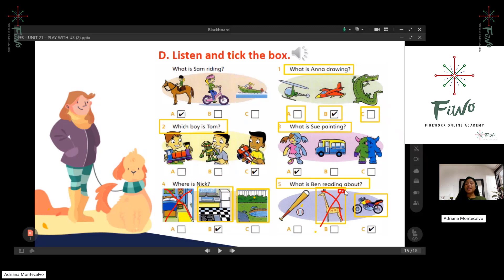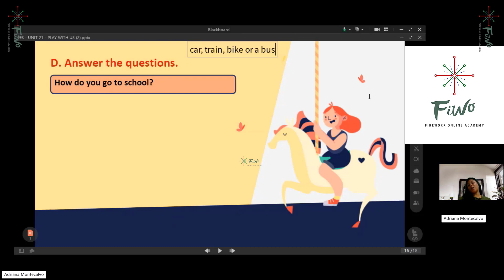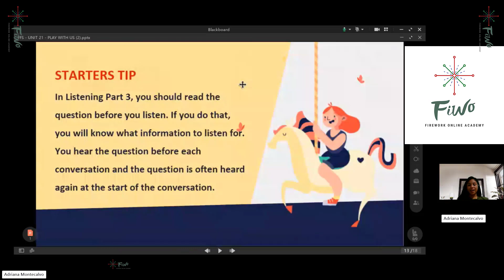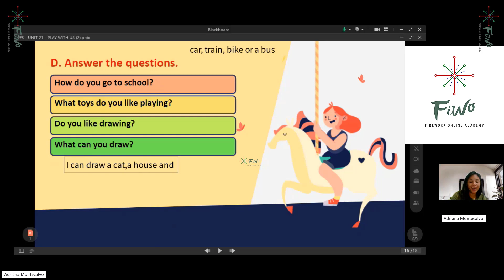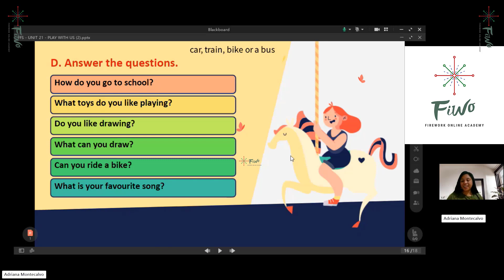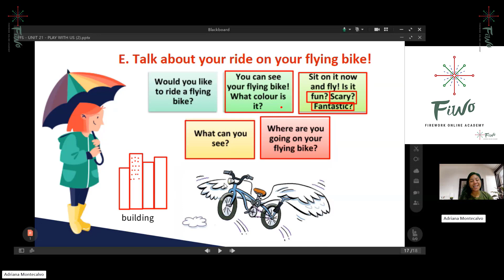Tiếng Anh cho trẻ em 1 -1 - New Cambridge - Starter - Bài 37 - FIWO Academy